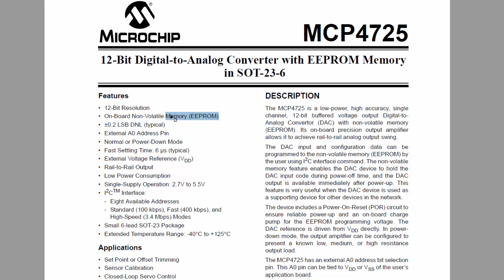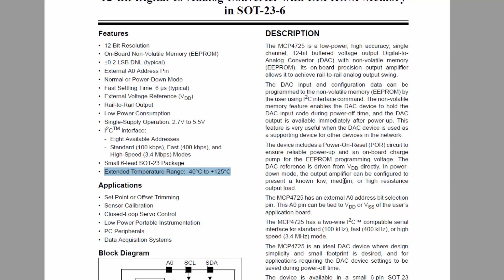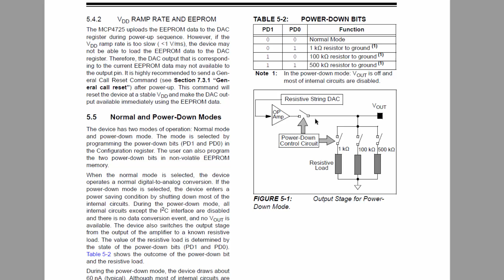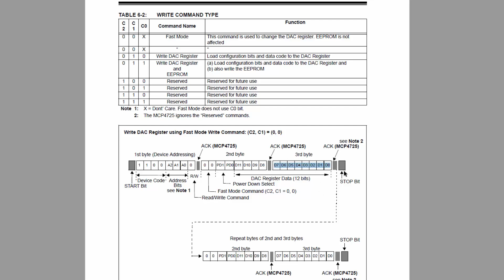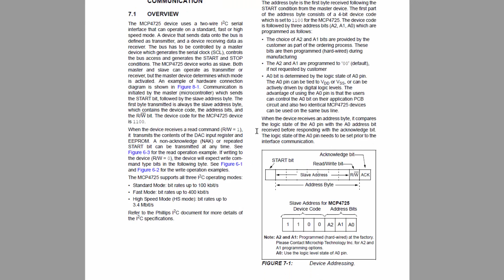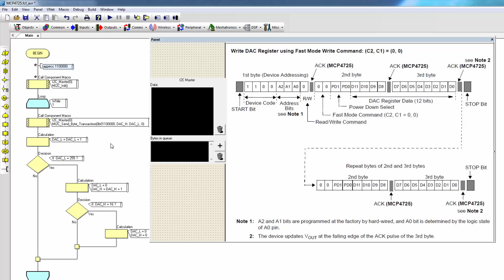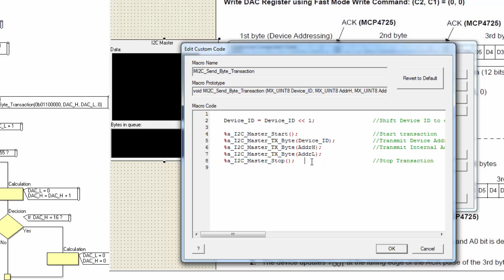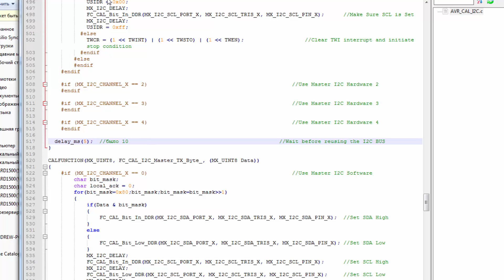FLOWCODE УРОК 64 MCP4725 12бит ЦАП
- ссылка для заказа. я заказывал не здесь, у моих продавцов уже платная доставка.